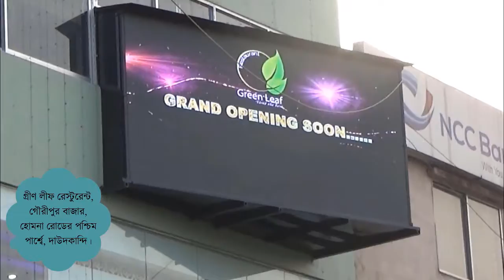দাউদকান্দিতে মুজিব শতবর্ষের অনুষ্ঠান বর্জন করে প্রতিষ্ঠানে পাঠদানের অভিযোগ